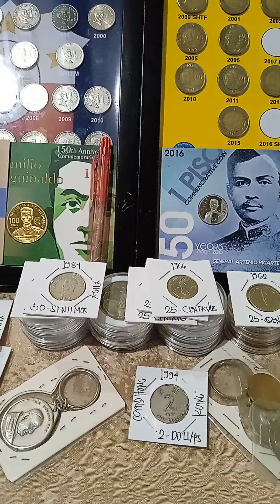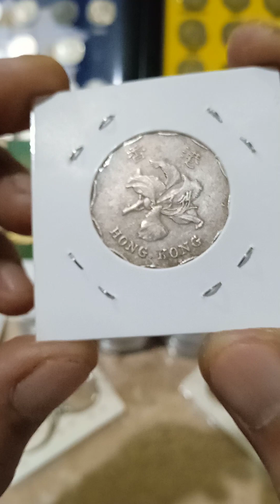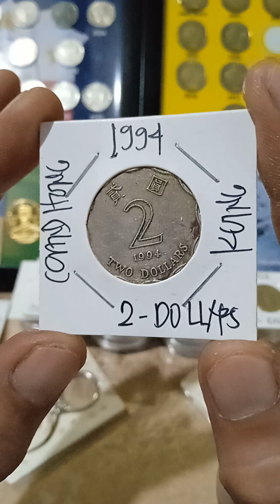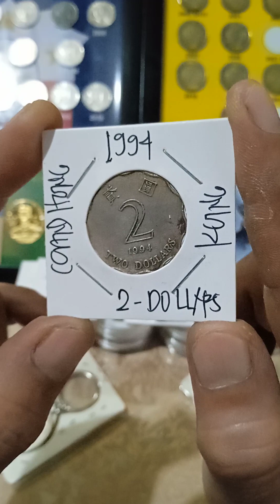Baka hawak mo buying (2-dollars Hong Kong)years (1994) update price